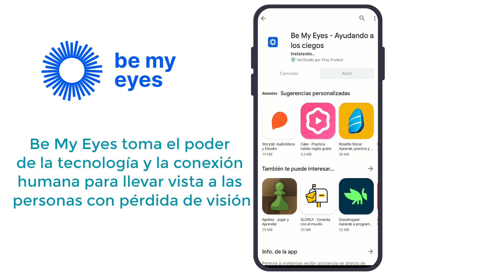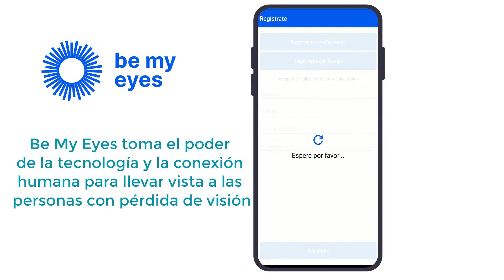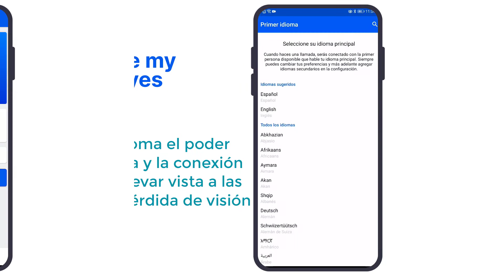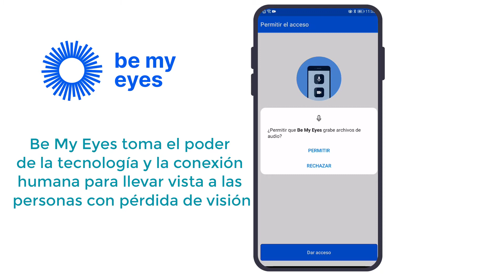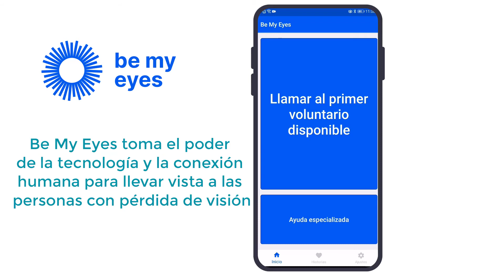Be my eyes / Se mis ojos - aplicación para ayudar a invidentes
Be My Eyes se creó para ayudar a personas ciegas o con problemas de visión. La aplicación está compuesta por una comunidad global de ciegos y personas con problemas de visión y voluntarios sin discapacidad visual.

A través de una video llamada en directo, los voluntarios asisten a ciegos y personas con déficit de visión prestándoles ayuda visual para tareas como el reconocimiento de colores, comprobar si las luces están encendidas o preparar la cena. La aplicación es de uso gratuito y está disponible para iOS y Android.

Cualquier duda con este tema o alguno otro sobre lentes o salud visual déjala en comentarios y con gusto la respondo.

Mi nombre es Omar Soto, soy licenciado en optometría por la Universidad Autónoma de Aguascalientes. El contenido de este video es informativo y no crea una relación optometrista - paciente. La información compartida en el video o en las respuestas a comentarios no sustituye una consulta con un profesional de la salud visual, en caso de tener algún problema visual u ocular RECOMIENDO ACUDIR SIEMPRE A UNA VALORACIÓN CON UN PROFESIONISTA DE LA SALUD VISUAL con formación académica cómo lo indica la Ley General de Salud en México.